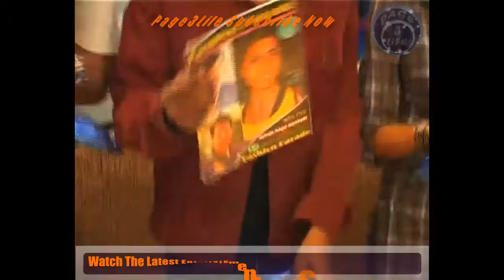Bollywood's new age avant-grade director Onir at a magazine launch